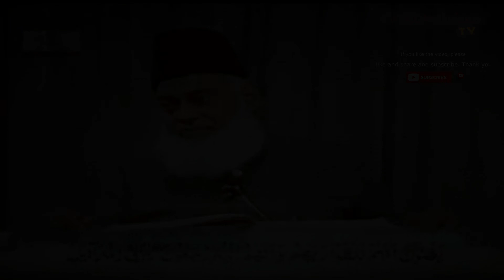Dr Israr Ahmed Ka Bayan Surah Baqarah Ayat 42 46